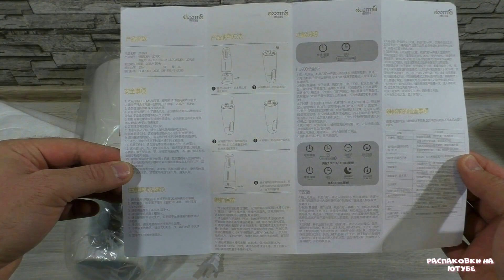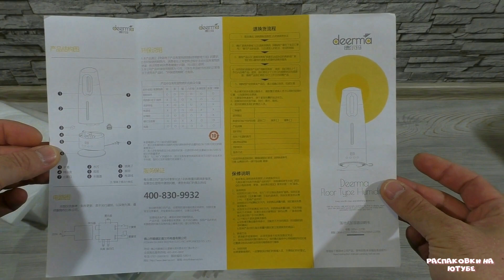Увлажнитель xiaomi deerma ld700. Обзор. AliExpress.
Приветствую Вас  друзья на канале «Распаковки на Ютубе»!

Сегодня у нас на обзоре увлажнитель xiaomi deerma ld700.